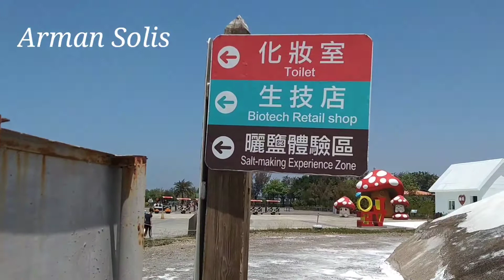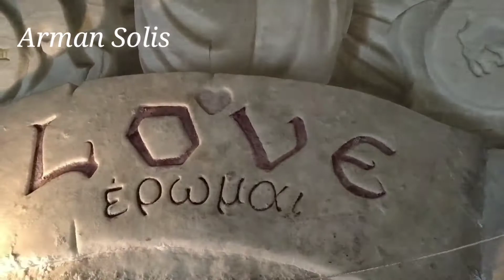Salt mountain in taiwan.